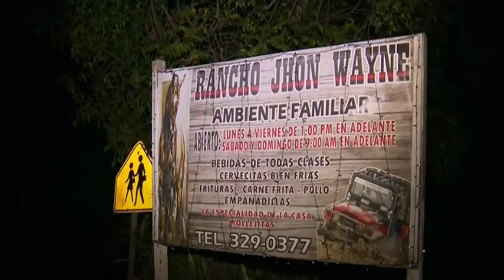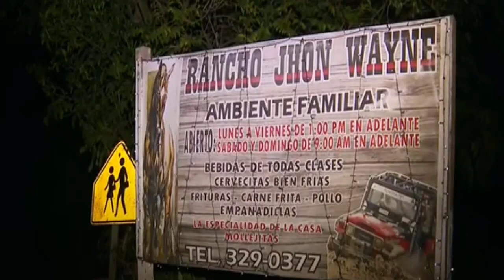De Ultimo Minuto!!! Le radicaran cargos a hombre que confeso haberle quitado la vida a una mujer